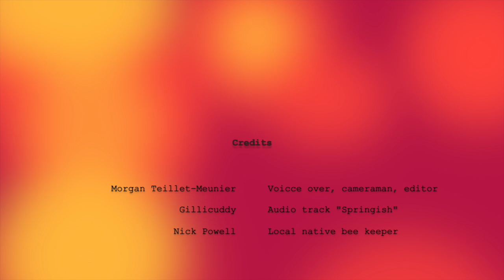Australian Native bees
This video is about Australian Native bees